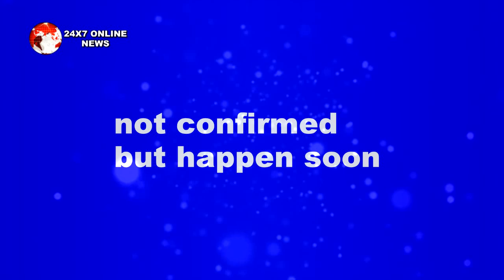KASAUTII ZINDAGII KI || NEW PROMO || प्ररेणा की धमाकेदार होगी ENTRY इस बड़े राज़ के साथ